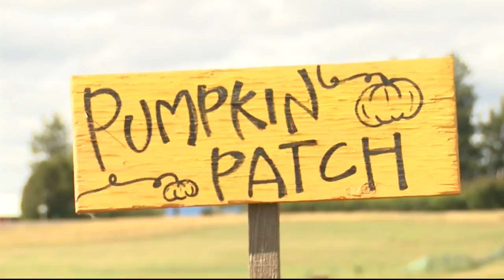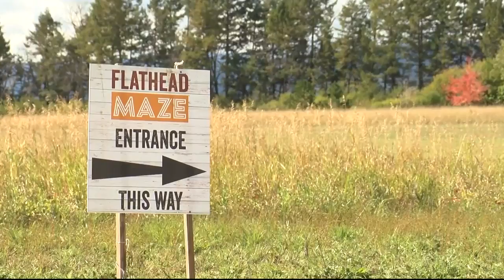Montana pumpkin farmers fighting through cold snap